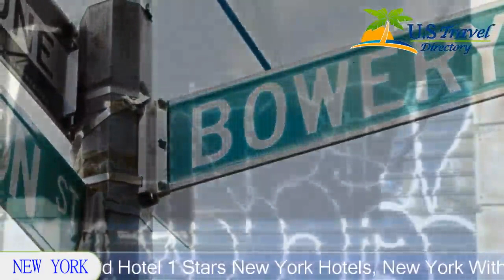Bowery Grand Hotel - New York Hotels, New York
Bowery Grand Hotel 1 Stars - New York Hotels, New York Within US Travel Directory Located in Manhattan, this Bowery hostel is 3 minutes’ walk to Little Italy and 7 minutes’ walk to Chinatown.  The air-conditioned hostel offers guests free access to Wi-Fi throughout the property.
Hotel Location :
Bowery Grand Hotel, 143 Bowery, NY 10002, USA
Booking now :